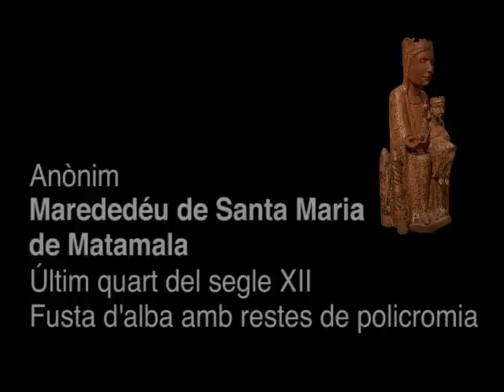Marededéu de Santa Maria de Matamala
Anònim
Tallers de Vic
Últim quart del segle XII
Fusta d'alba amb restes de policromia
60 x 25 x 21 cm
Provinent de l'església de Santa Maria de Matamala, Les Llosses (Ripollès)
MEV 1404

L'autor d'aquesta escultura va seguir per a la seva realització el model de la Santa Imatge de la Mare de Déu de Montserrat, amb la qual guarda nombrosos paral·lelismes. Si bé és d'una mida més petita que aquesta, tant la disposició de la figura de la Verge, asseguda al tron, com la forma ovalada del seu rostre amb el perfil del nas molt ben format i esbossant un somriure serè i afable als seus llavis, palesen aquestes similituds. Està coronada i sosté a la mà dreta l'esfera, símbol atàvic de la volta celestial i de la perfecció del cosmos. L'esfera també representa, quan la porta Maria, el símbol de la poma del Paradís. Maria la porta com a símbol de la nova Eva, juntament amb l'infant Jesús vingut a la Terra per redimir la humanitat del pecat original. Igual que la Mare de Déu de Montserrat respon a l'estil romànic propi dels tallers de Vic de finals del segle XII.